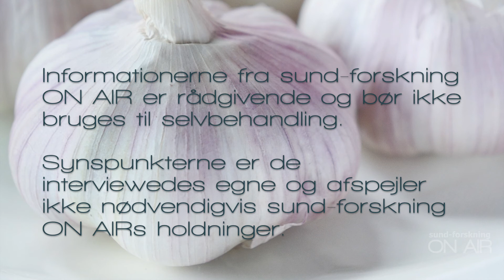Klimakteriet: Kender du de tre forskellige typer af østrogener? (4 af 5)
Almindelige hormoner vs. bioidentiske hormoner. Hør om forskellen her, og hvad læge Irene Hage anbefaler.